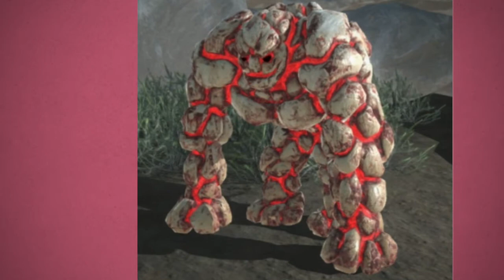Top 10 strongest ARBS units.